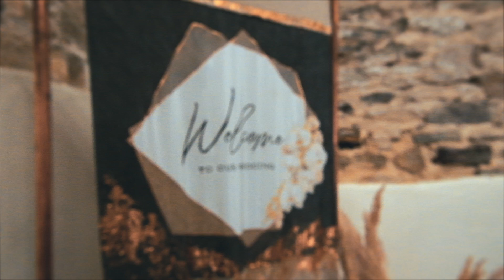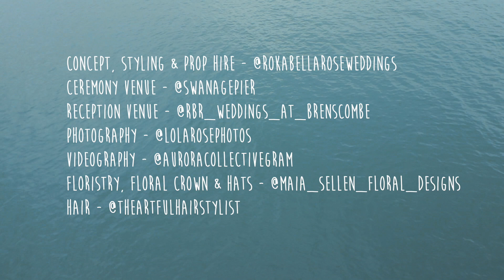When Elements Collide | AIR & WATER - Styled Shoot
Ceremony - Swanage Pier
Reception - Roka Bella Rose Weddings at Brenscombe

Follow the suppliers on Instagram:
Concept, styling & prop hire | @rokabellaroseweddings
Ceremony venue | @swanagepier
Reception venue | @rbr_weddings_at_brenscombe
Photography | @lolarosephotos
Videography | @auroracollectivegram
Floristry, floral headcrown & hat design | @maia_sellen_floral_designs
Hair | @theartfulhairstylist
Makeup | @victoriaokemakeup
Dresses | @mariechandlerbridal
Gold headcrown & barefoot sandals | @victorialouiseaccessories
Jewellery | @jovanejewellery
Rings | @dorsethilljewellery
Celebrant | @the_boho_celebrant
Stationary & calligraphy | @caboodleweddings
Menu by private chef | @salt_co_chef
Wine pairing | @langhamwinery
Ceramics | @imogen_charleston_ceramics
Tortoiseshell water glasses and copper & black lanterns @fabulouscompany
Champagne flutes & cutlery @ab_hire_event
Cake | @cakebuds_uk
Models | @diabetic_and_healthy & @t.spoony